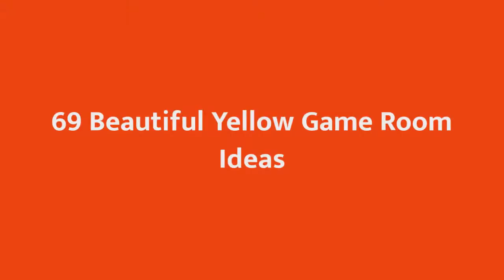80 Stunning Yellow Game Room Design Ideas for Your Home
0:00 - Intro
0:00:12 - Here,1
0:00:17 -  #2
0:00:22 -  #3
0:00:27 -  #4
0:00:32 -  #5
0:00:37 -  #6
0:00:42 -  #7
0:00:47 -  #8
0:00:52 -  #9
0:00:57 -  #10
0:01:02 -  #11
0:01:08 -  #12
0:01:14 -  #13
0:01:20 -  #14
0:01:26 -  #15
0:01:32 -  #16
0:01:38 -  #17
0:01:44 -  #18
0:01:50 -  #19
0:01:56 -  #20
0:02:02 -  #21
0:02:09 -  #22
0:02:16 -  #23
0:02:23 -  #24
0:02:30 -  #25
0:02:37 -  #26
0:02:44 -  #27
0:02:51 -  #28
0:02:58 -  #29
0:03:05 -  #30
0:03:12 -  #31
0:03:19 -  #32
0:03:26 -  #33
0:03:33 -  #34
0:03:40 -  #35
0:03:47 -  #36
0:03:54 -  #37
0:04:01 -  #38